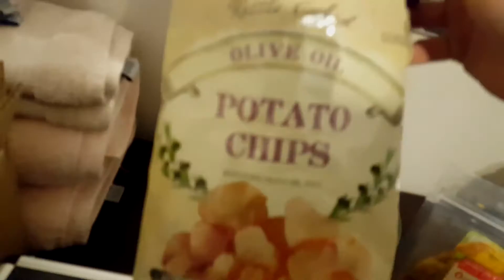Moving to Denver Colorado....again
Jackie and i, after nearly 11,000 miles of driving and multiple Denver trips under our belts, have decided to start the next chapter of our lives there. We left Buffalo, NY July 31st (60 days ago, today) hoping Oregon would have what we were in search of... unfortunately we weren't feeling it. We made it back to North Carolina, where we've spent the last month job searching and coming up dry. Now, after some thought and minimal money left in our savings, we're making the move!